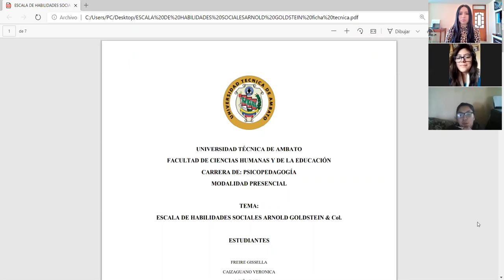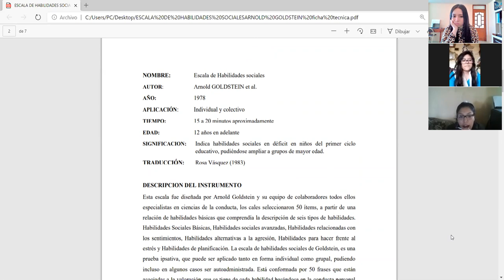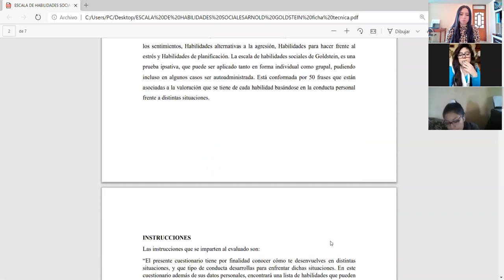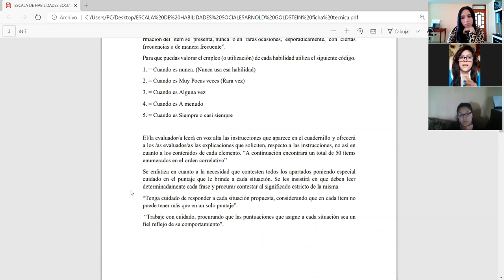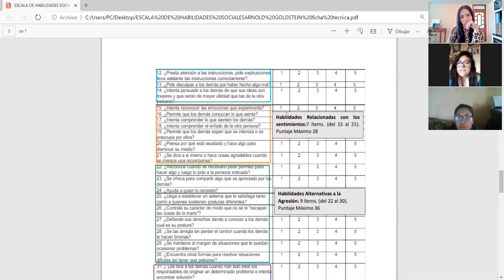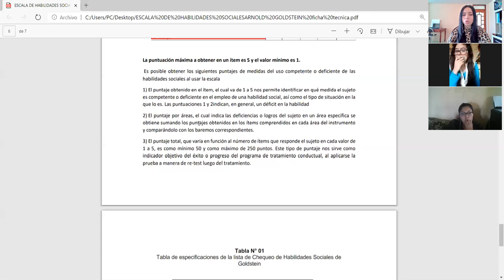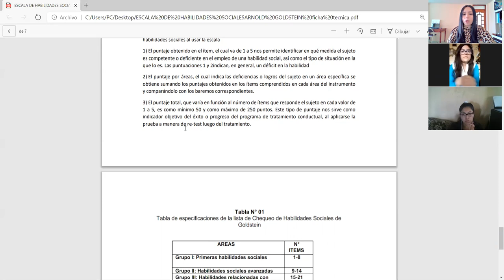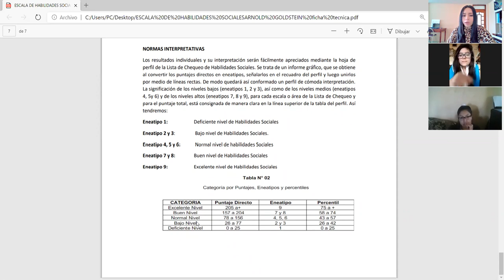Escala de Habilidades sociales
INSTRUMENTOS DE EVALUACION  PARA LAS HABILIDADES SOCIALES